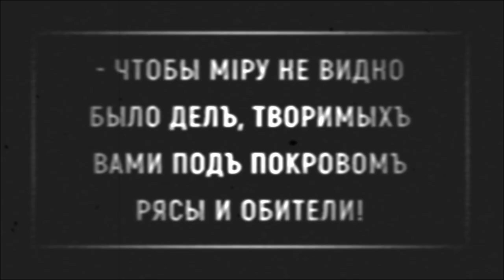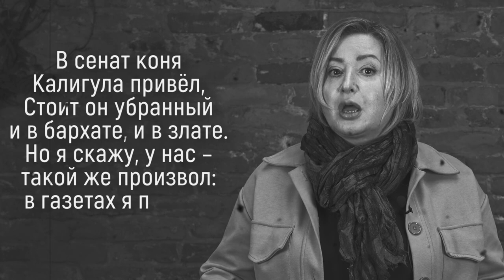Прокурор мечты – «Путь самурая»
Российский прокурор, более того, генеральный прокурор, – и чтобы кристально честный?
И к тому же неподкупный?  Да еще – по совместительству правозащитник?

Как такое вообще может быть?!

А вот может! О выдающемся случае в истории российского права – новая серия цикла Ольги Романовой «Путь самурая».